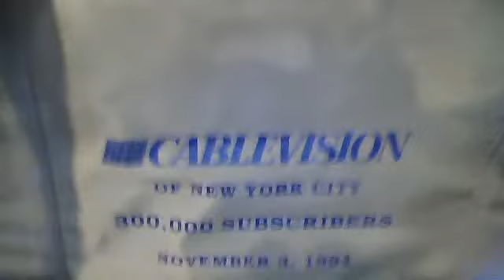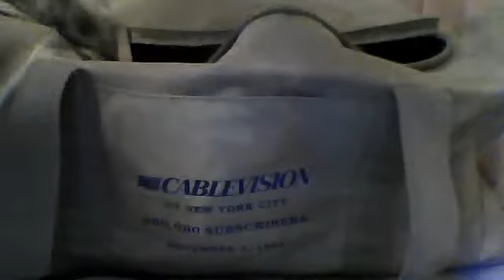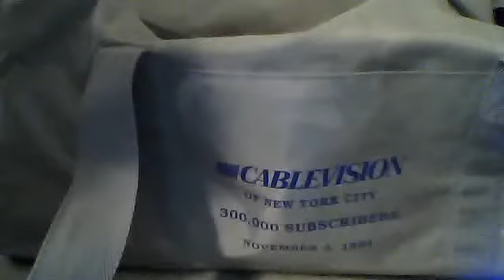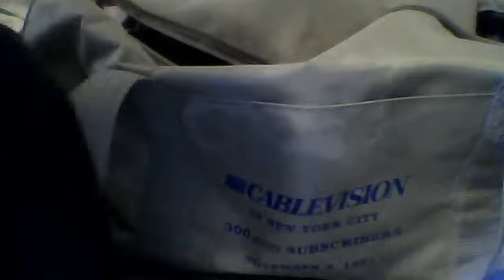What To Pack For A Sleepover!!!!!!!!!!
sorry if you caint hear it :(